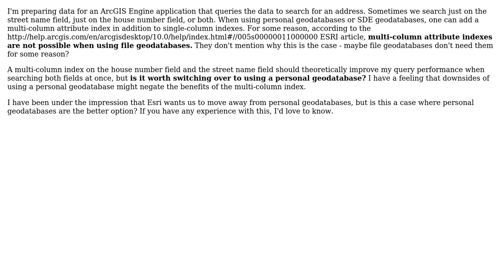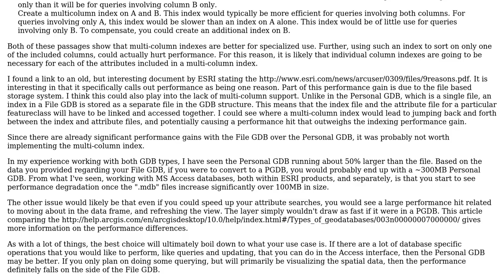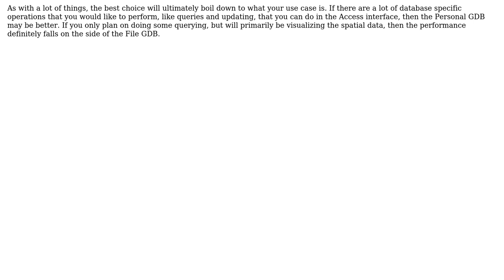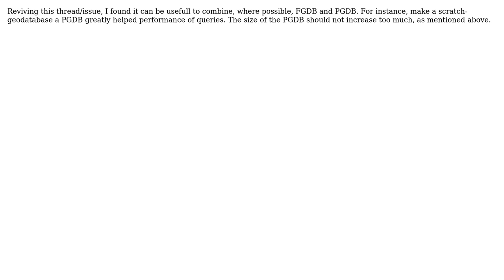Are personal geodatabases better suited for quickly querying indexed attributes than file...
GIS: Are personal geodatabases better suited for quickly querying indexed attributes than file geodatabases?

With thanks & praise to God, and with thanks to the many people who have made this project possible! | Content (except music & images) licensed under CC BY-SA | Music | Images & others | With thanks to user Tanner user PolyGeo user Jan user Jakub Sisak GeoGraphics user Get Spatial and the Stack Exchange Network Trademarks are property of their respective owners. You are responsible for your own actions.